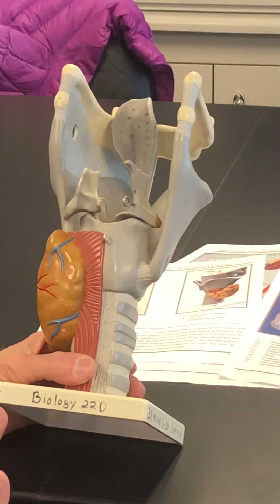Anatomy & Physiology Thyroid Endocrine Structures